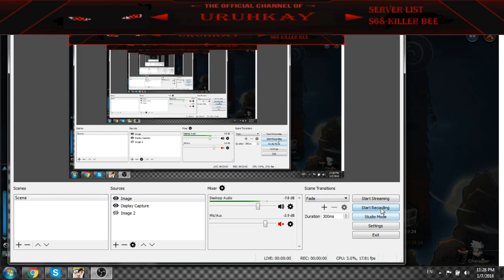Naruto Online | Sage war Last Second win | bonds one punch man Hasahyo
Hasa one shot everyone :D so much fun on Bonds ))